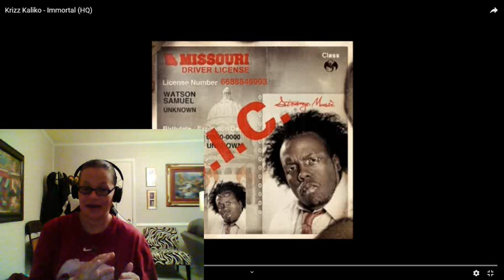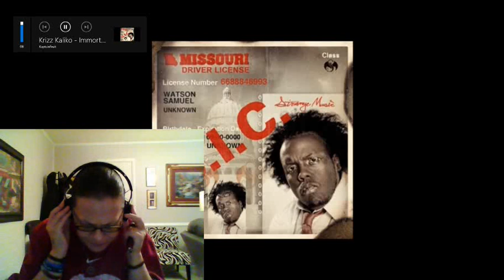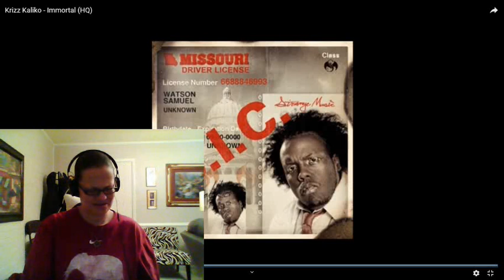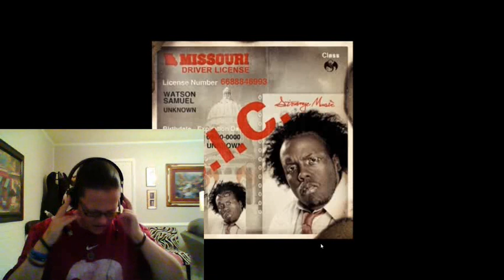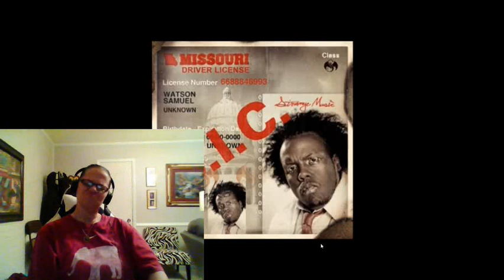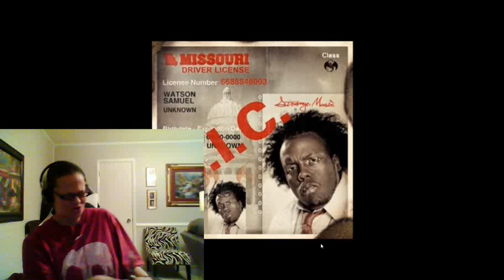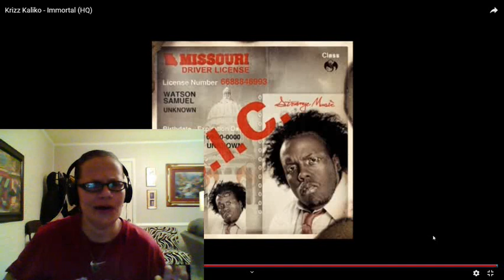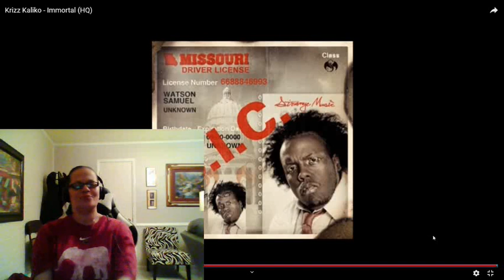IMMORTAL BY KRIZZ KALIKO!! FIRST TIME HEARING!! (REACTION)